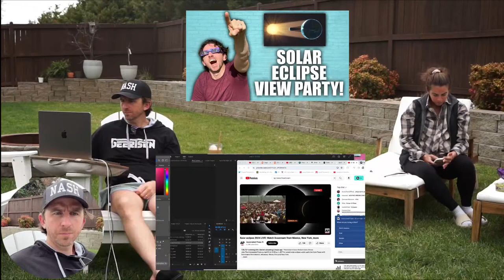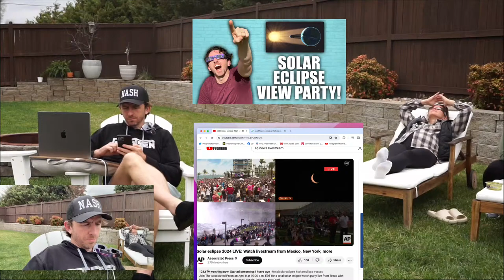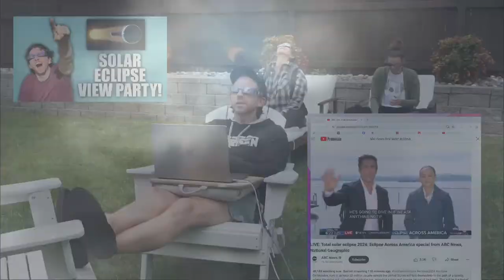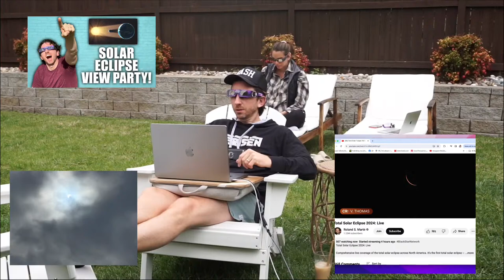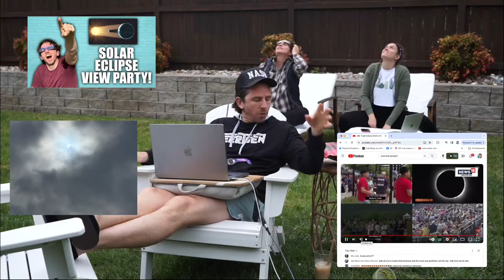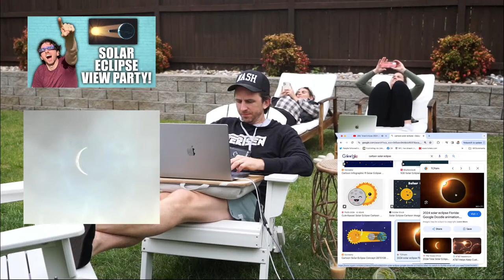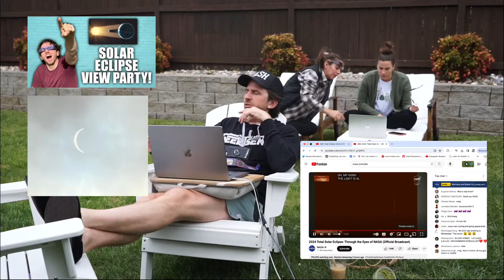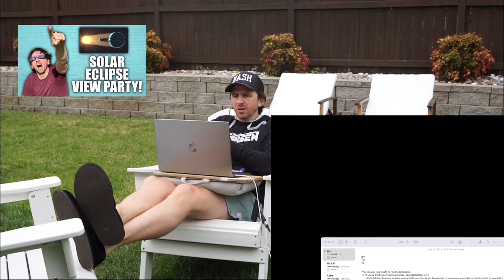Lets Watch The Solar Eclipse & Talk Bachelor Nation News